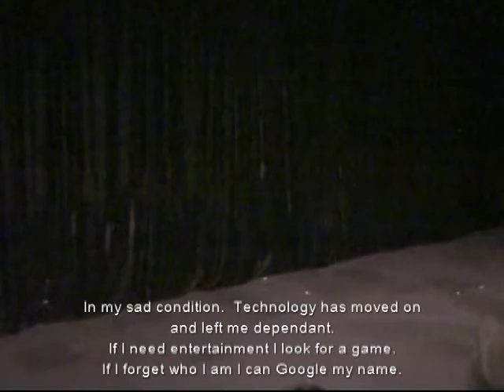CELLULAR WORLD - There's an app for that - subtitles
Libretto and original story by Janice Leber
Gonzo Opera
Woman -  Esther Moses Bergh (soprano)
Flute – Linda Marianiello
Clarinet – Lori Lovato
Piano - Andreas Landstedt